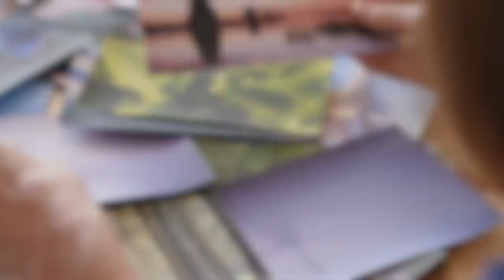Aubrey Sacco's Himalayan Hike: A Journey That Ended in Tragedy | Unsolved Disappearances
Langtang National Park is one of Nepal's most inviting tourist attractions. With breathtaking mountain views and clear, glassy lakes, the park spawns 660 square miles and is home to some of the country's most spectacular wildlife, including snow leopards and red pandas. While the park attracts up to 18,000 visitors a year, it is no stranger to losing some of those travellers. Aubrey Sacco is one of those who vanished within its boundaries, never to be seen again.